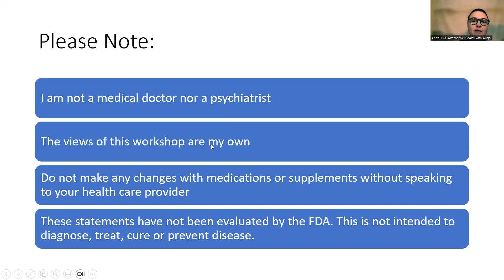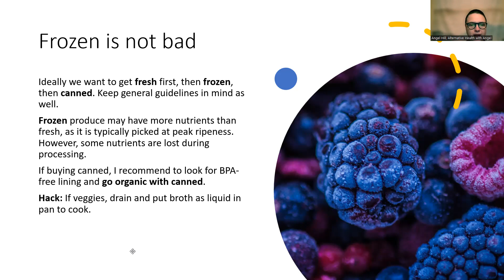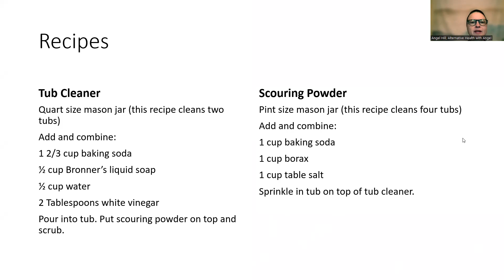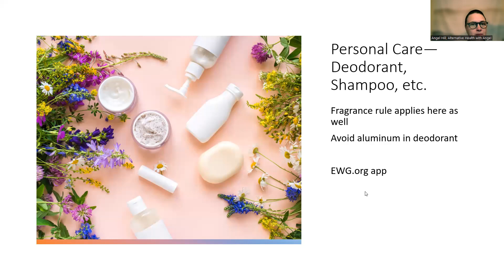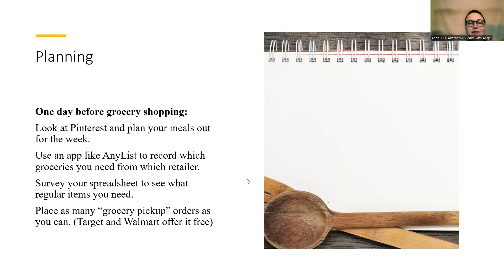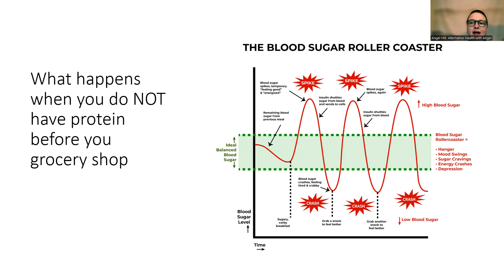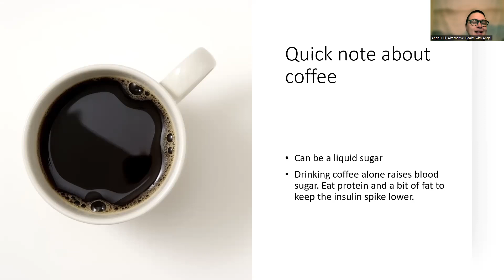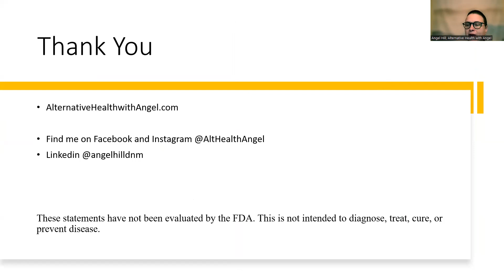Wallet Friendly Wellness